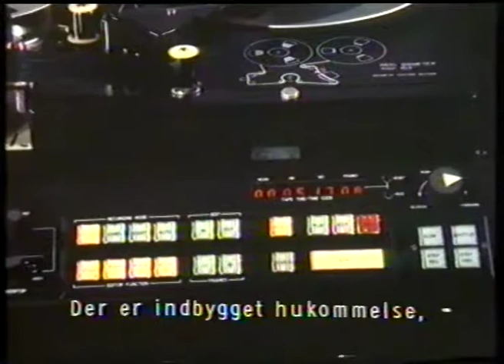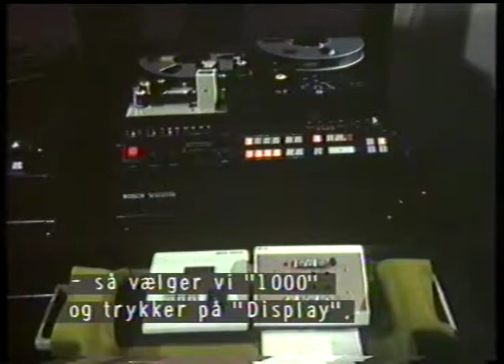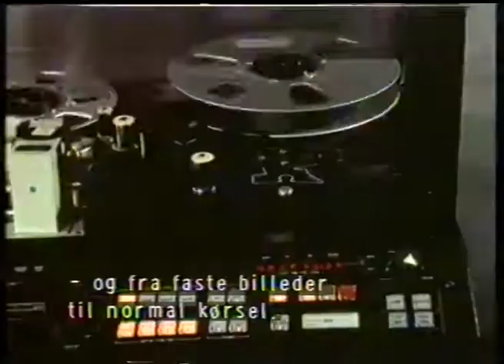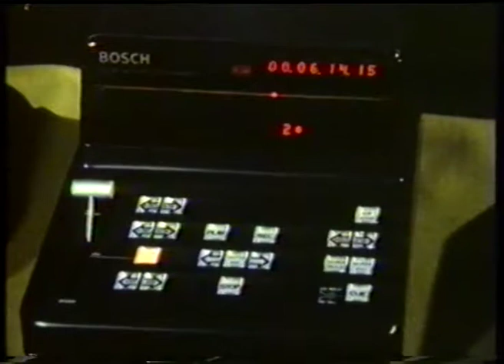D.O.R.A. DR Personalekursus 1979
Peter Herforth får demonstreret, hvordan en Fernseh BCN 1" B-Format virker sammen med Dora, der senere skulle installeres i TV-Byen´s BFK